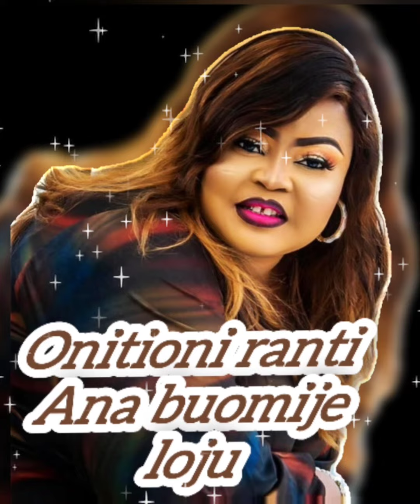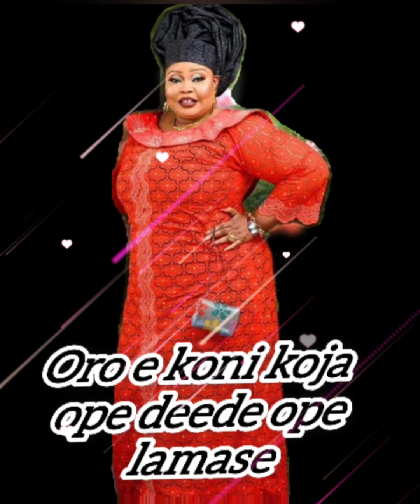HBD to ALH MARIAM AYINKE ADEMOLA by DAMILOLA ESINOGBAMILAYE (2)